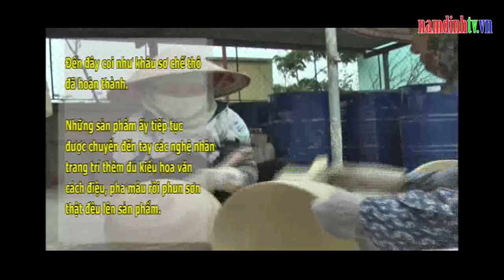Làng nghề nứa ghép xã Yên Tiến huyện Ý Yên